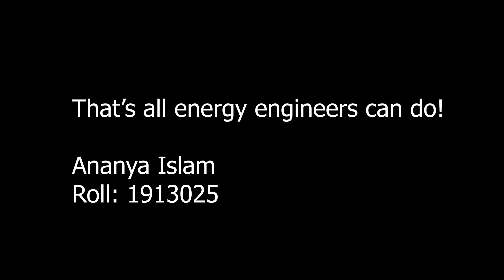ESE 2k19 Intro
An introduction video of Department of Energy Science and Engineeringn batch 2k19, KUET.